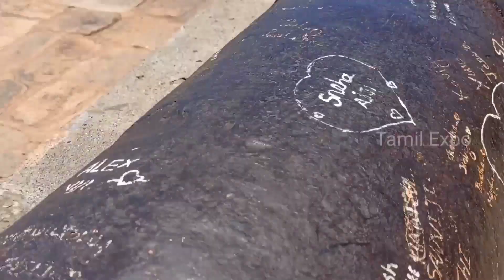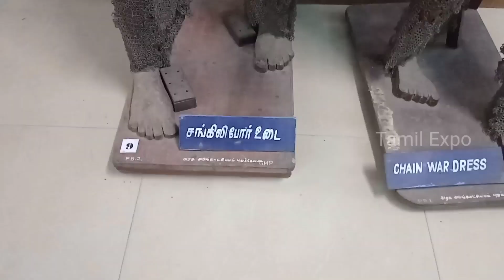திருமயம் மலைக்கோட்டை || Thirumayam Fort || உயரமான இடத்தில் சிவன் கோவில்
திருமயம் மலைக்கோட்டை || Thirumayam Fort